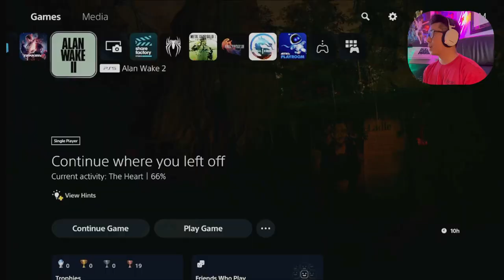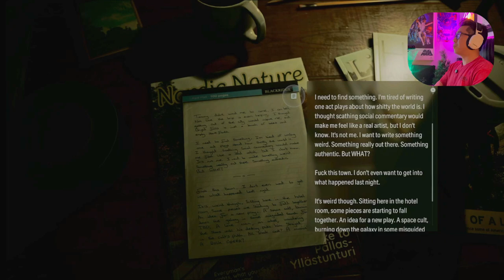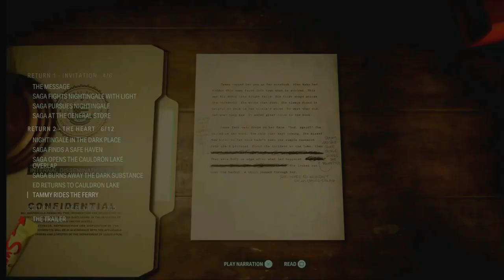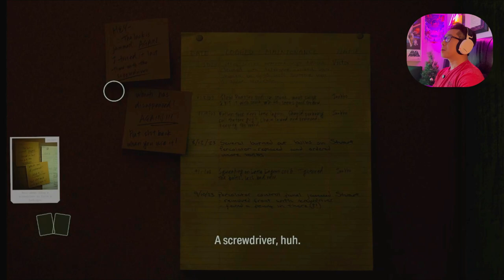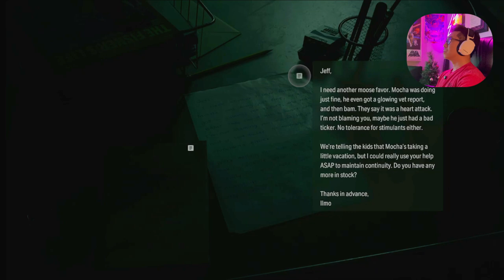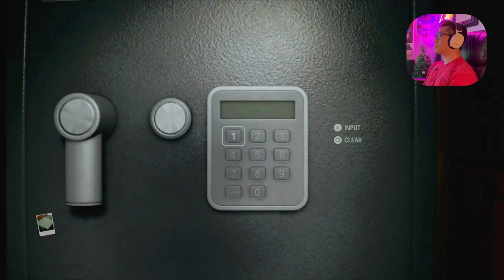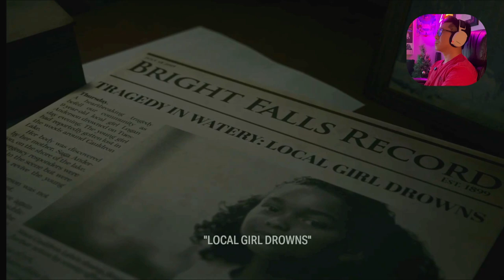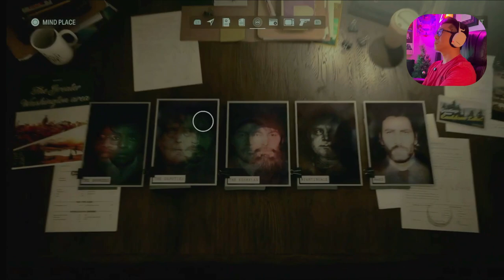Alan Wake 2 Part 5 - The Cult Hideout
After the horrifying truth in Alan Wake's reality, we are now back to FBI agent Saga Anderson trying to uncover The Cult of The Tree.

Elgato HD 60X
OBS Studio

Gears :
RøDe PSA1+
Capcut for editing
VideoLUT for color grading